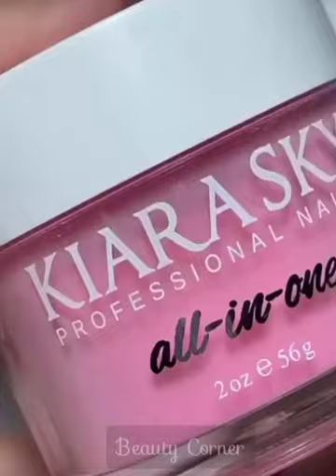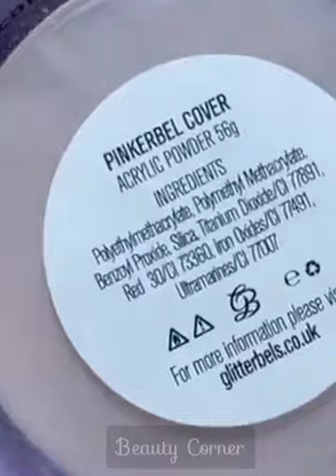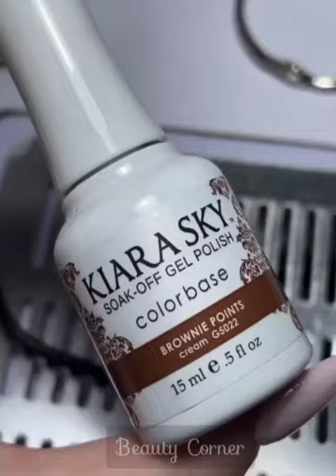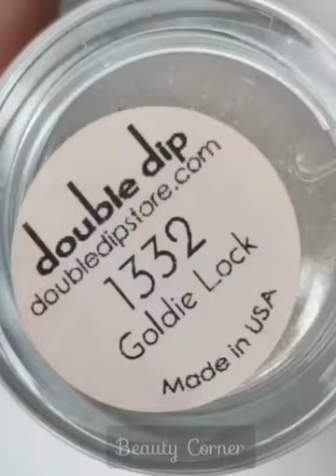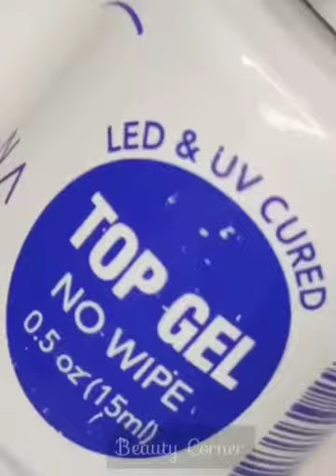😍Satisfying Nail Designs | Trendy Nail Art Ideas #01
Here is the most beautiful lipstick 💄, eyeshadow and nail polish💅 tutorial.